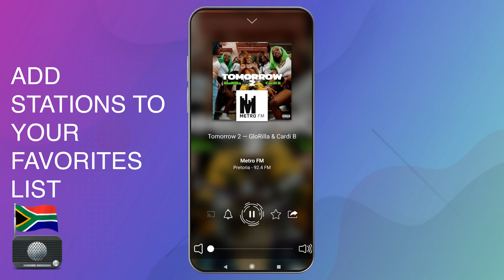Regional ZA - Horizontal